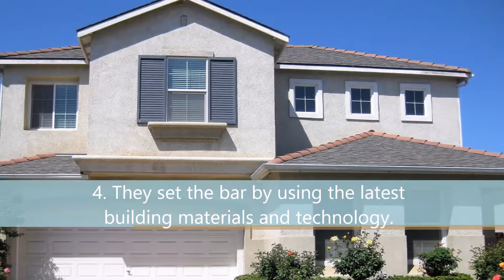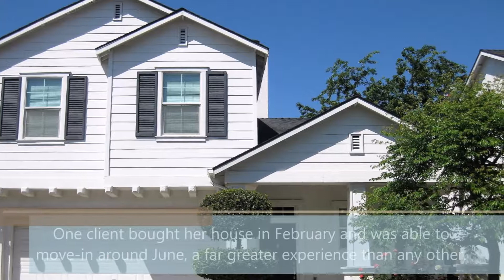👪Homes for Sale in Wathen Castanos - a Gated Community - Call Jason at - Clovis CA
Wathen Castanos Gated Community Homes for Sale

Be a smart home buyer

What are the best practices of a smart buyer? How do they find the right home quickly instead of scouting for weeks or months trying to find that one homestead that will feel right the moment they set their foot in?

Let’s find out if there’s a formula to finding the perfect home for you in Wathen Castanos.

The gated community of Wathen Castanos is the kind of place that has been thoughtfully planned and developed for you to have more enjoyment with your family, friends, neighbors and create special bonds.

The properties for sale in Wathen Castanos are the best on the market. Known for having great builders of quality homes in Central Valley. Located in a well kept neighborhood in the midst of the highly accredited Clovis Unified School District, the residents feel comfortable all year round because of the kind of homes and the tight knit feel of the community.

How do you know if Wathen Castanos is the right place to move to?

Every community that’s built is treated like a neighbor. In fact, this is one of the things believed in this neighborhood- “neighbors helping neighbors”. This also applies to the community sports club, church, schools, and even hospitals.

1. Freedom - you’re allowed to choose your floor plan, the color of your home, elevations and interior finish options for free!

2. You have nothing to worry about the condition of your appliances, you’ll see them of the highest quality when you move-in. The response rate is fast when it comes to repair requests from home owners.

3. Wathen Castanos is known for their energy-efficient home designs. Check the feedback of those who have bought homes already and they will tell you that their energy costs decreased by 40%.

4. The latest building materials and latest technology are used. It’s Wathen Castanos which introduced modern fire sprinkler systems that are designed to protect and save lives.

5. There are no hidden costs when it comes to maintenance. This includes no pest or home inspections when buying a new home.

6. Wathen Castanos has an undisputed group of trusted lenders which means a shorter time for to wait to process your purchase and to transfer to move-in ready homes. One client bought her house in February and was able to move-in around June, a far greater experience than any other.

Homes in the Gated Communities of Wathen Castanos are of the highest quality!

Visit the subdivisions and you will see genuine art come to life.

Starting at a listing price of $322,490, there is a 1,622 sq. ft. property with 3 bedrooms, 2 bathrooms and a 2 car garage. You can see a lot of charming single story homes with open floor plans. The interior is just as impressive as what you see outside.

For example, you can see a kitchen with a large center island, and breakfast bar connecting to the living and dining spaces and the patio. The suite has a large walk-in closet, and sink vanities plus you have the option of having a French door access to your backyard. You will find it fascinating that each house has its own special name like Reston or Pierce.

On the other hand, a finely crafted two-story home is priced at $357,490. With its 4 bedrooms (or options of 5 bedrooms and a loft) 3 bathrooms and 2 car garage, this 2,157 to 2,522 sq. ft. property has an exterior design that shows off its beauty the moment you set foot on the backyard.
This home also has two covered patios that makes it ideal for entertaining visitors.

Living in Wathen Castanos will be light and comfortable. This place is welcoming and with all the help that you get from the homeowners association and the locals, it will feel like moving to another place and living in a new home will be the easiest thing to do.

Jason Nenadov
Equity Assets Real Estate